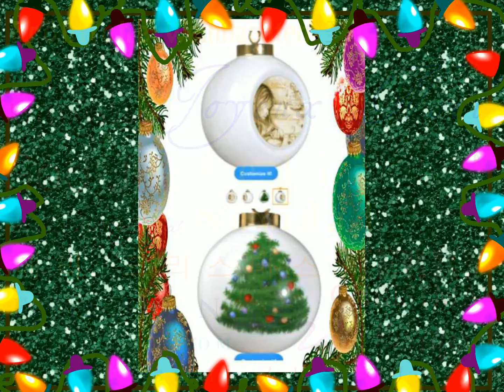MoonDreams Music Holiday Gifts 2015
This is a showcase of our 2015 Holiday Gift Collections!  We offer gifts for everone, including our Carousel Dreams gifts for new moms and babies, and gifts for women, men and children.  This video is set to the instrumental version of our lullaby, Carousel Dreams.  You can click links in our video, which will bring you right to our website!